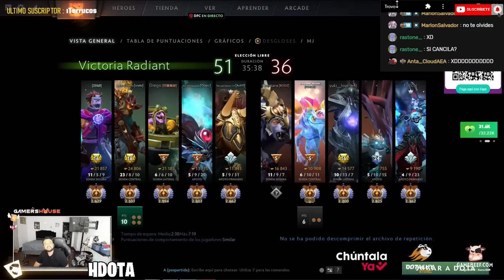😂CHOLIWO REVISA VAR POR SUPUESTO FEEDER🔥TE PAGO EL 10%🤣